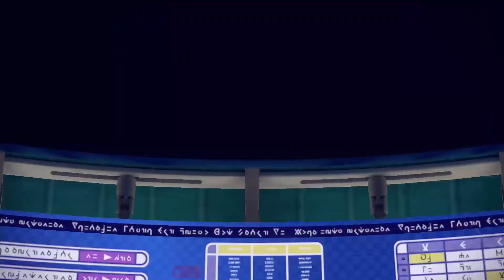Poppy wills WISSEN! || Pokémon Purpur: Die Indigoblaue Scheibe #35 || SwowoJonny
Mentoren-Konferenz #4: Poppy, Amura, Kombu und Moira!

~~Informationen zu diesem Spiel~~
Name: Pokémon Purpur
Konsole: Nintendo Switch
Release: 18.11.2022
Publisher: Nintendo
Entwickler: GAME FREAK

~~Musik~~
Outro:
Kampf! Champ Nemila - Pokémon Karmesin und Purpur